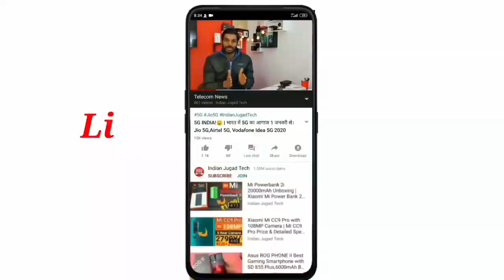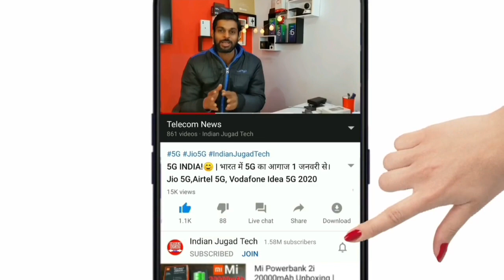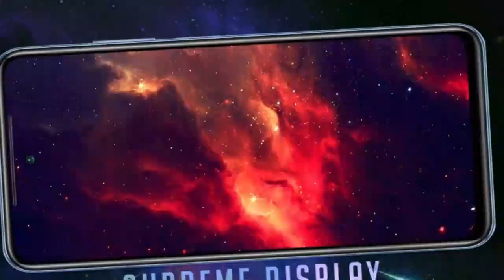Jio True 5G Smartphone Price & Jio True 5G Phone Specifications Jio 5G Phone Launch Date